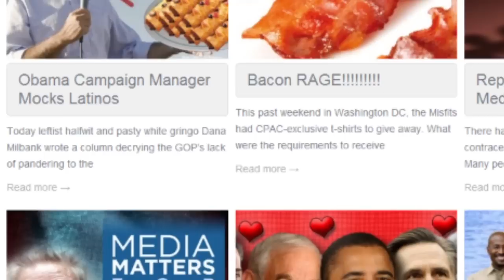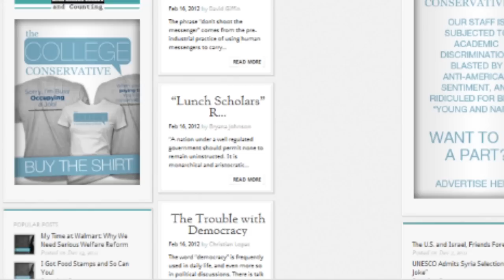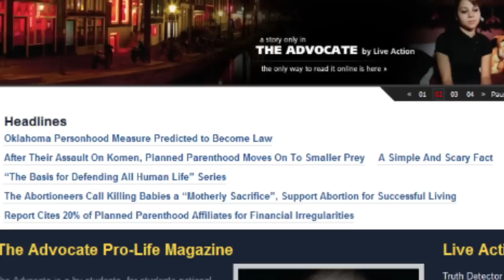What you need to know: Politics Edition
We decided to share with you guys the resources and news sites that we go to for info. Checkkk em out!